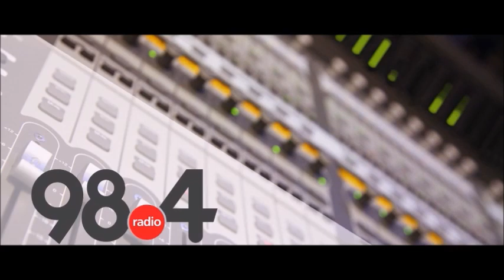Μεσημβρινό Δελτίο Ειδήσεων 01/11/2021